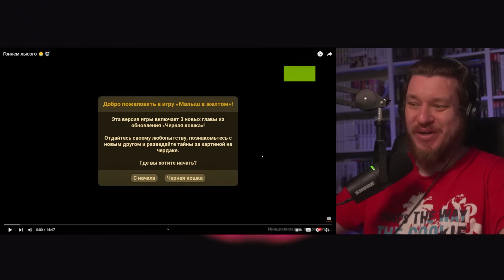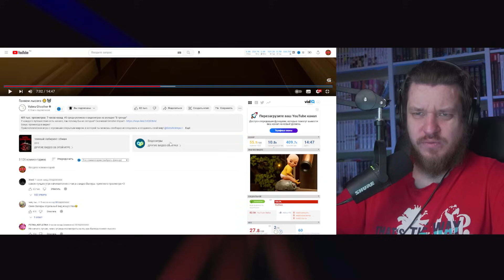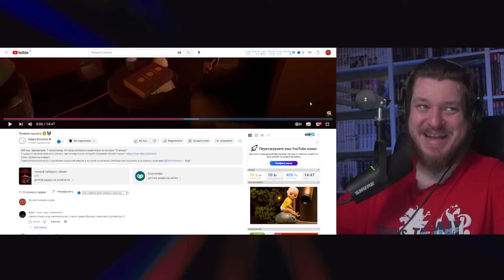Гоняем лысого 👶🤖 | РЕАКЦИЯ НА Valera Ghosther